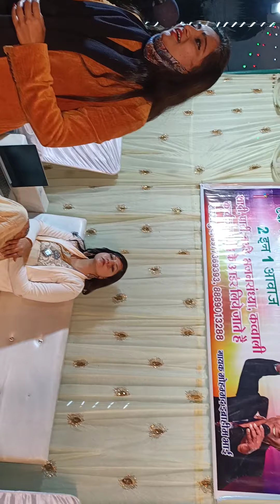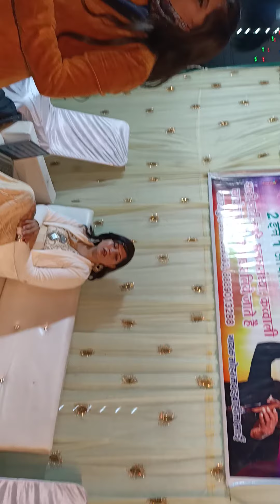A 1 star orchestra shajapur